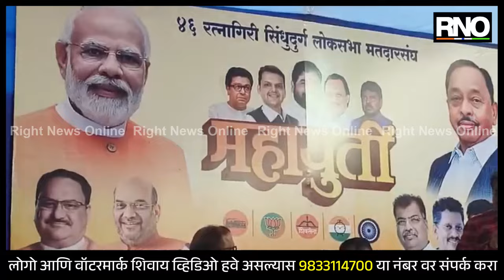RATNAGIRI | नारायण राणे यांच्या प्रचारार्थ महायुतीची बैठक संपन्न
नारायण राणे हे रत्नागिरी-सिंधुदुर्ग लोकसभा मतदारसंघासाठीचे महायुतीचे उमेदवार आहेत. आज नारायण राणे यांच्या प्रचारासाठी महायुतीची बैठक पार पडली. या बैठकीला मंत्री रविंद्र चव्हाण, किरण सामंत, माजी खासदार निलेश राणे यांच्यासह महायुतीमधील सर्व घटक पक्षातील कार्यकर्ते व पदाधिकारी उपस्थित होते.